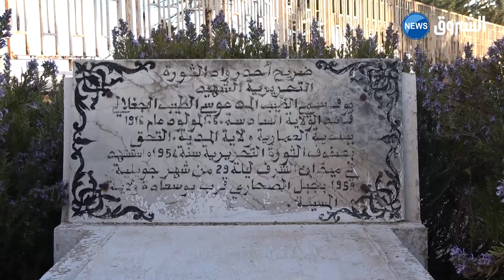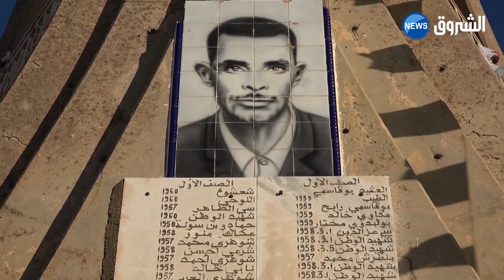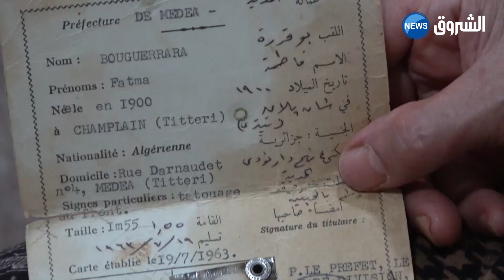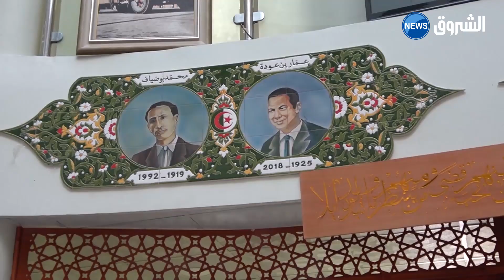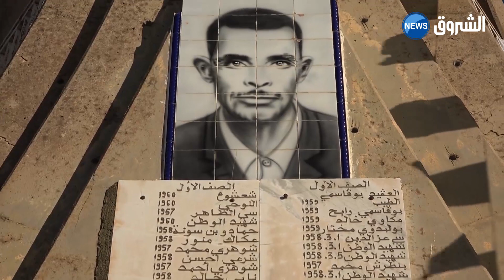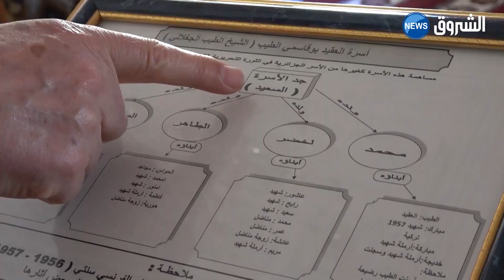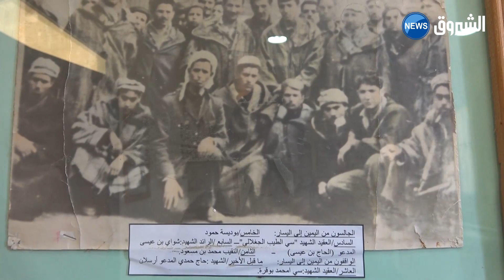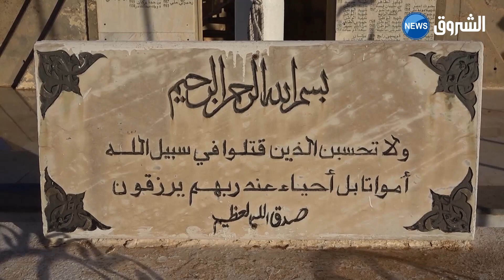ريبورتاج| العقيد الطيب الجغلالي .. الأب الروحي للولاية الرابعة التاريخية